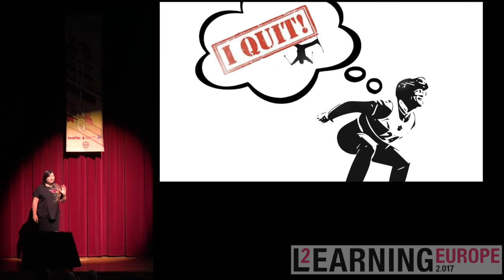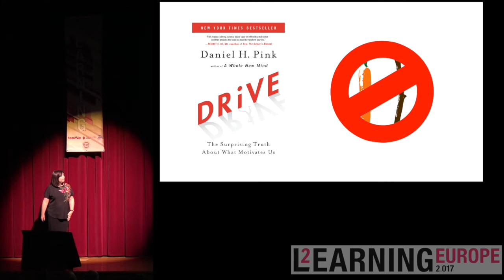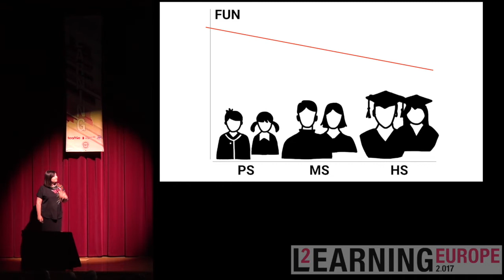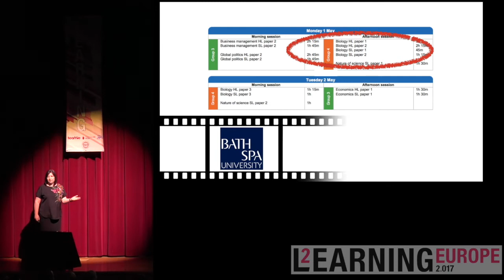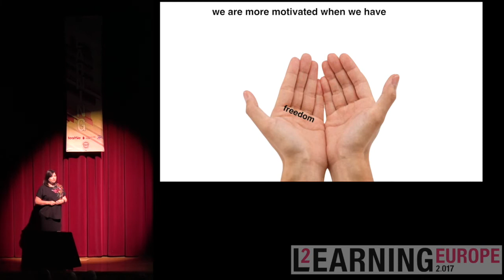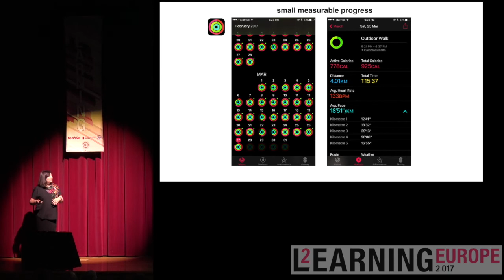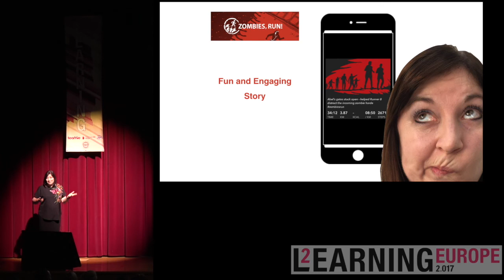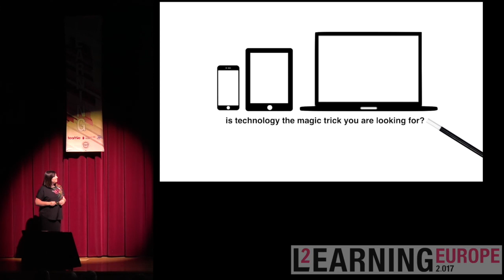Nicki Hambleton Learning2 Talk Europe 2017 Learning2: The Magic of Motivation